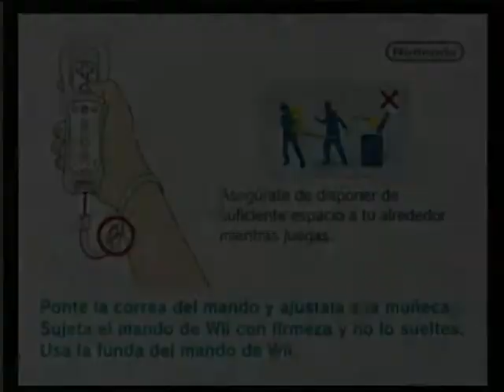Animal Crossing Wii Online Video Gameplay - Wiiu Noticias